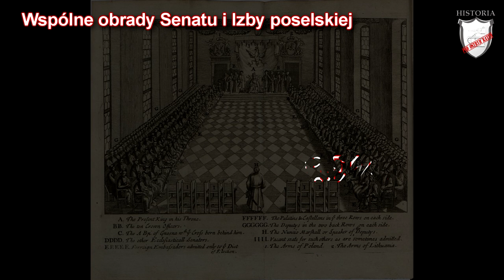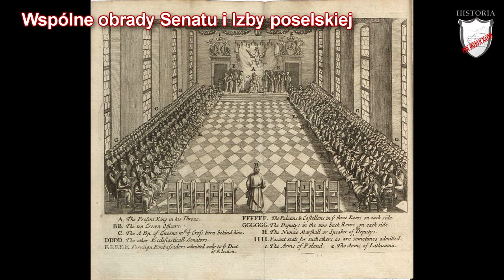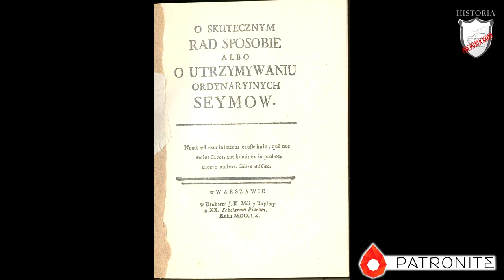Rzeczpospolita pod rządami Wettinów - Lekcje historii pod ostrym kątem - Klasa 6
Rozdział V. Upadek Rzeczpospolitej. Rzeczpospolita pod rządami Wettinów.
Podręcznik Wczoraj i dziś, wyd. Nowa Era